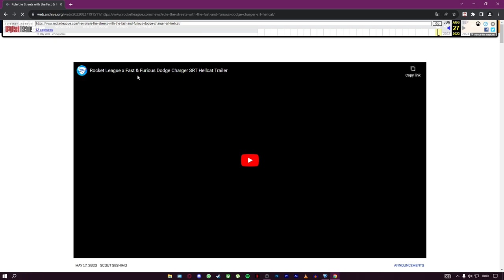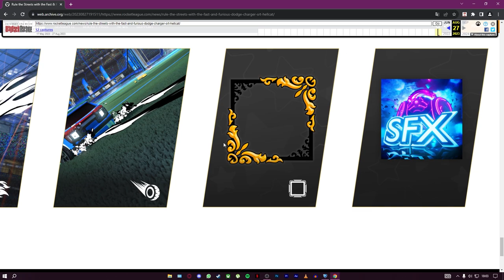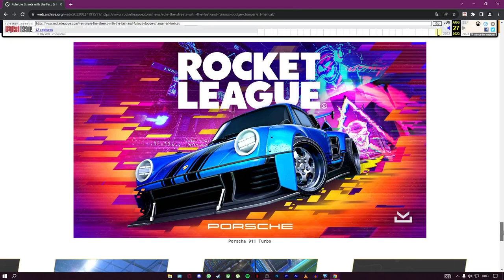SEZON 12 ARABASI SIZDIRILDI! | RL Haberleri ve Market İncelemesi | @AydinhoShorts Rocket League Türkçe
Selam arkadaşlar bu videoda Rocket League'de market incelemesi yapıyoruz, keyifli seyirler.